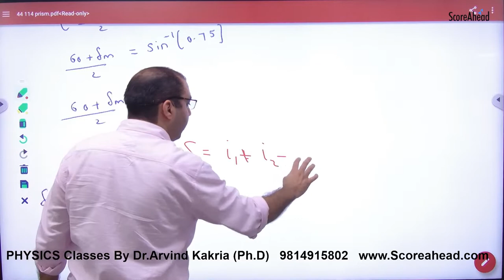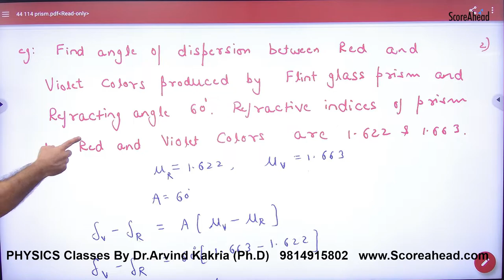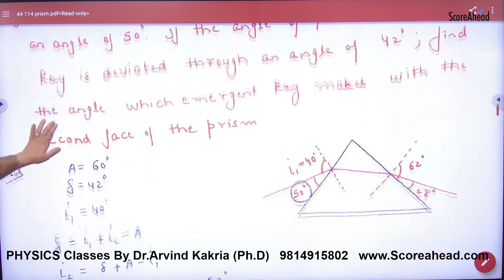383 Prism Numericals Part 1